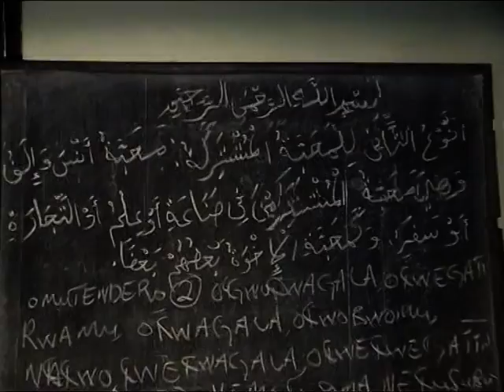swalat tahajjud5 by sheikh mutazindwa kasimu masaka uganda 2014